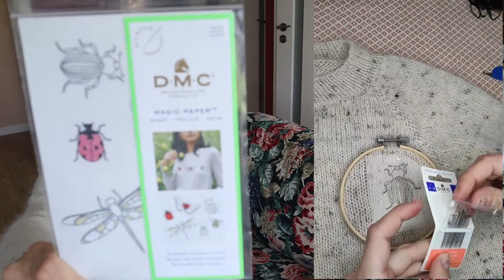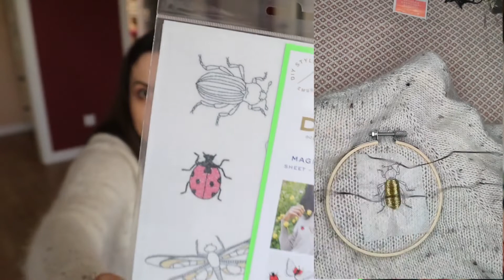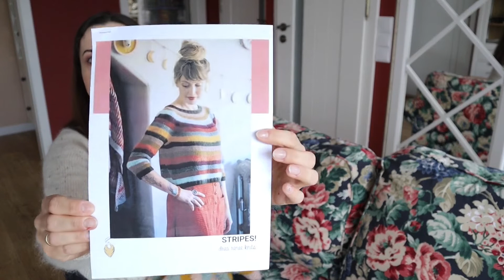Podcast dziewiarski #3 Skarpetki syrenki, sweter No Frills Sweater z haftem chrząszcza, drkstripes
Trzeci odcinek podcastu dziewiarskiego 😉

Wszystko o czym mówię, w kolejności pojawiania się:
❤ nofrillssweater od Petit Knit
- Regia 4-fading nr 04067
❤ Bluzka Mangrove Tee z DROPS Muskat nr 81:

Mam nadzieję, że miło spędziliście czas. Jeżeli macie propozycje co do kolejnych odcinków (np. jakiś konkretny temat), to zachęcam, żeby dać znać w komentarzach, a ja na pewno to uwzględnię.
Dziękuję i do zobaczenia,
Justyna